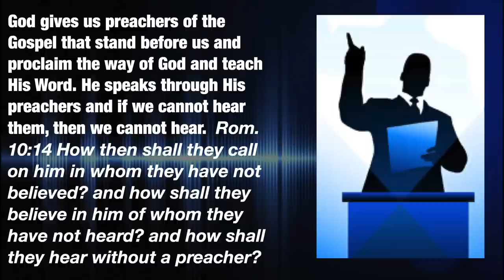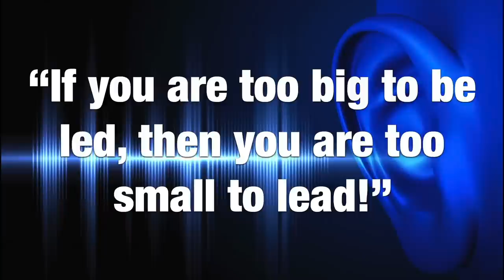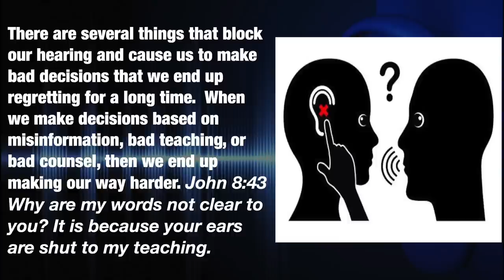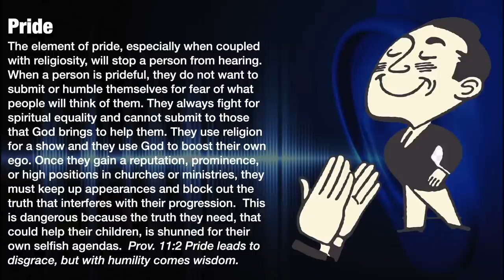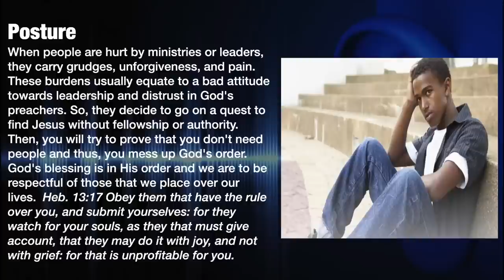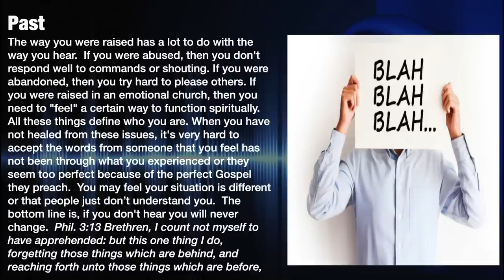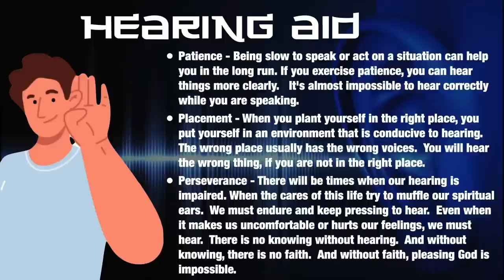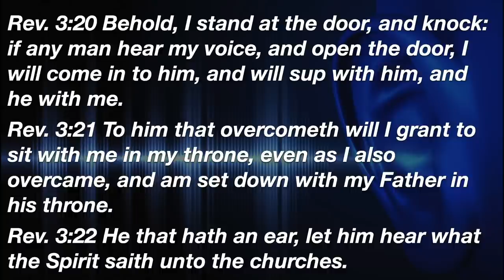An Ear To Hear - A Message By: G Craige Lewis of EX Ministries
Can you hear me?  In this message, Pastor Lewis teaches reasons why people cannot hear God's preachers today!